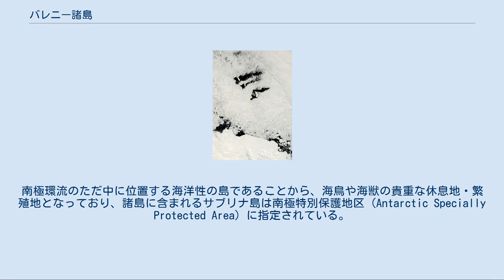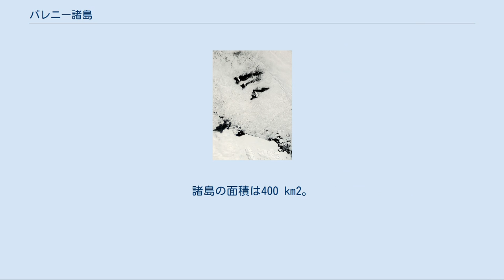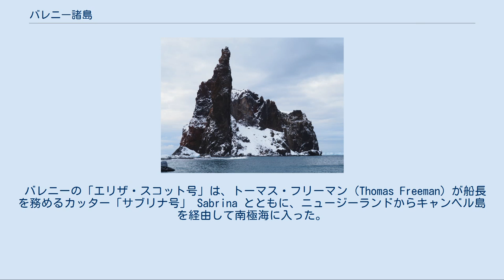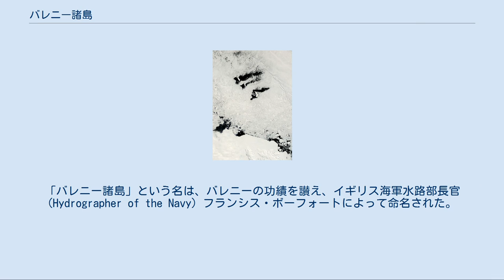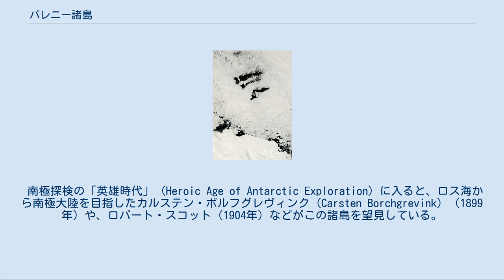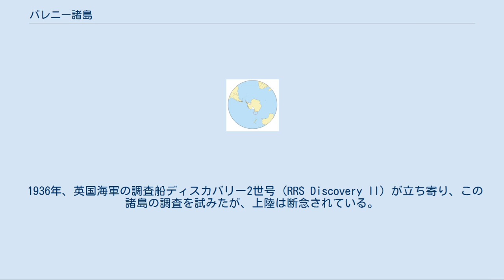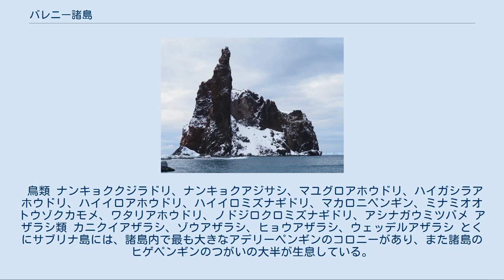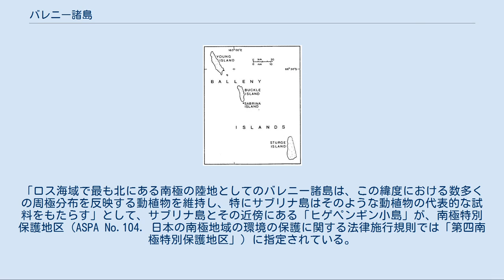バレニー諸島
バレニー諸島（英語: Balleny Islands）は、南極海にある諸島。
ロス海域北端部、南極線（南緯66度33分）付近にある無人の火山島群である。
 1839年、イギリスの捕鯨船長ジョン・バレニーによって発見された。
南極探検史上、南極圏で最初に人類が上陸した陸地である。
南極環流のただ中に位置する海洋性の島であることから、海鳥や海獣の貴重な休息地・繁殖地となっており、諸島に含まれるサブリナ島は南極特別保護地区 (Antarctic Specially Protected Area) に指定されている。
 バレニー諸島 サブリナ島のモノリス 南極大陸東部（東南極）・オーツランドにある Cape Kinsey の北北東約240kmに位置する。
3つの大きな島と、2つの小さな島、および露岩からなっている。
厚い氷河に覆われた火山島で、北西 - 南東方向に約160kmにわたって広がっている。
諸島の面積は400 km2。
諸島の最高地点はスタージ島のブラウン・ピーク (Brown Peak (Sturge Island)) で、標高は1,705 mである（ただしこれはアメリカによる数値であり、ニュージーランドの数値によれば 1,524 mとされる）。
 主要3島は、北西から順に以下のとおり。
 バックル島の南にサブリナ島 (Sabrina Island) 、ヤング島の南にボラデール島 (Borradaile Island) がある。
ボラデール島には南極線（南緯66度33分）が通過している。
 ニュージーランドが「ロス海属領」の一部として領有権を主張している。
 バレニー諸島の位置。
ニュージーランドのほぼ南にある。
 南極大陸とバレニー諸島 1839年2月9日、イギリス・エンダービー社 (Samuel Enderby & Sons) の捕鯨船長ジョン・バレニー (John Balleny) によってこの諸島は発見された。
バレニーは、エンダービー社のチャールズ・エンダービー (Charles Enderby) らの出資を受けて、1838年から1839年にかけて南極海の探検航海を行ったスクーナー「エリザ・スコット号」 Eliza Scott の船長である。
 バレニーの「エリザ・スコット号」は、トーマス・フリーマン（Thomas Freeman）が船長を務めるカッター「サブリナ号」 Sabrina とともに、ニュージーランドからキャンベル島を経由して南極海に入った。
しかし海氷に進路を阻まれ、2月1日に南緯69度00分 東経172度11分 / 南緯69.000度 東経172.183度 / -69.000; 172.183を最南到達点として、霧の中で北西に進むことを余儀なくされる。
2月9日午前11時30分、バレニーはこの諸島を発見する。
 2月11日、トーマス・フリーマンがこの諸島のいずれかの島に、短時間ながら上陸した。
この島はおそらくボラデール島であり、これによって南極圏内にはじめて人類が上陸したと考えられる（南極への上陸は1820年頃に南極半島付近で行われているが、これらは南極線以北である）。
 「ヤング島」「ボラデール島」「バックル島」「スタージ島」「ブラウン・ピーク」などはバレニーによる命名で、いずれも探検航海に共同出資した商人たちの名である。
「バレニー諸島」という名は、バレニーの功績を讃え、イギリス海軍水路部長官 (Hydrographer of the Navy) フランシス・ボーフォートによって命名された。
「サブリナ島」の名は、この探検隊のカッターの名にちなんでいる。
 なお、この諸島の発見後バレニーらは西へ航海を行い、3月2日に南緯64度58分 東経121度08分 / 南緯64.967度 東経121.133度 / -64.967; 121.133の位置で、東経117度付近にある南方の陸地をわずかな時間望見する。
ウィルクスランドの一部にあたるこの海岸は、サブリナ海岸と呼ばれることになる。
 バレニーに次いでこの諸島を目にしたのは、1841年のジェームズ・クラーク・ロスである。
ロスは、バレニーがもたらした情報から、東経170度から180度経線にかけての南極地域の探検を決意したのであった。
1841年3月上旬、ロス海を発見することになる航海の途次にロスはこの諸島を見、諸島の沖合で4日間を過ごした。
その後、この諸島は1850年代に2度望見されたあと（2度目のものは1853年にマーケイター・クーパーが南極からの帰途...